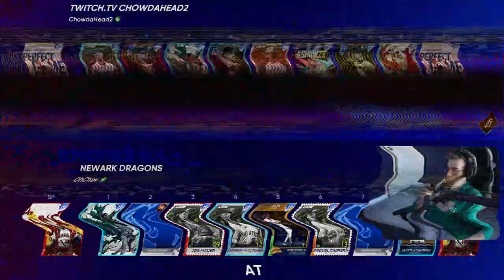David Wright leads this Cover Athlete Team Build!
David Wright leads this Cover Athlete Team Build! well… ain't he a spot on player model! LOL